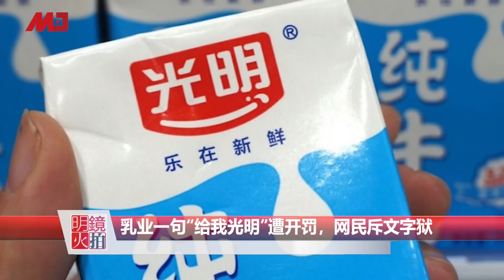拜登疑泄密中共，害30名美特工没命；斐济遭北京施压，定调中台外交冲突是偶发事件；美国豪掷上亿助发展中国家移除华为中兴；菅义伟访越暗批北京；何平接任新华社长| 新闻连报（20201019）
中国打人态度嚣张：自称有外交豁免护体，施压斐济定调偶发事件
殴打台湾外交官，北京想拿下斐济；赵立坚：台湾在斐济根本没有外交官
10月惊奇？拜登遭指泄密中共，害死30名美特工
美国豪掷上亿美元，借贷发展中国家移除华为中兴设备
中国黑进日本窃疫苗研究，菅义伟访越批中：军事扰乱南海
新华社换血，原总编何平接任社长
乳业一句“给我光明”遭开罚，网民斥文字狱
共军东南沿海部署“东风17”，为攻台做准备？